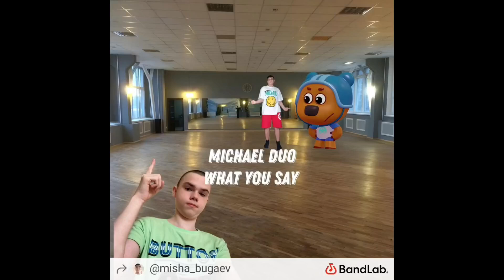What You Say (Премьера Аудиоклипа 2024)